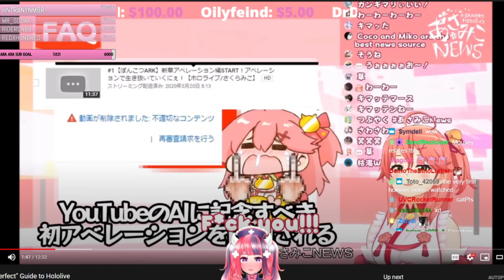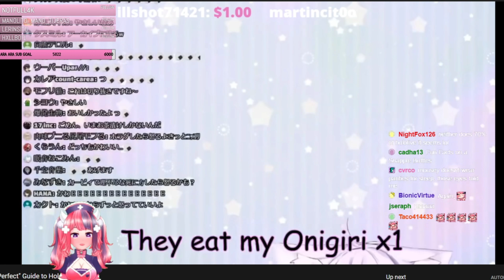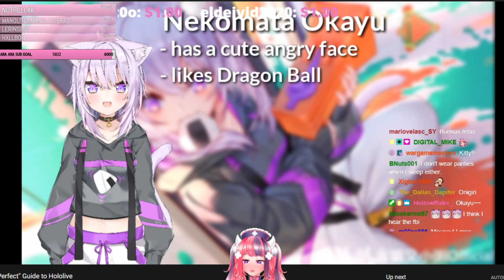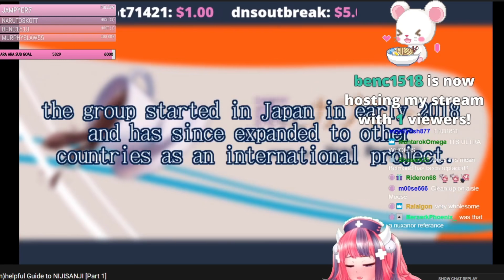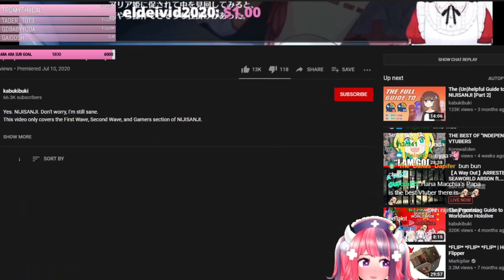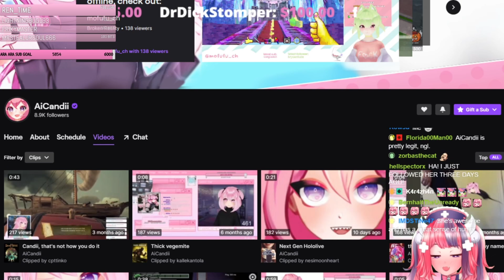cual es la palabra en español del día?🤔 - Un Poco De ironmouse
este es un canal NO OFICIAL, todo el contenido de este video fue sacado de sus directos de Ironmouse.